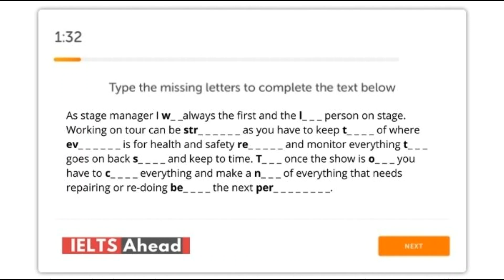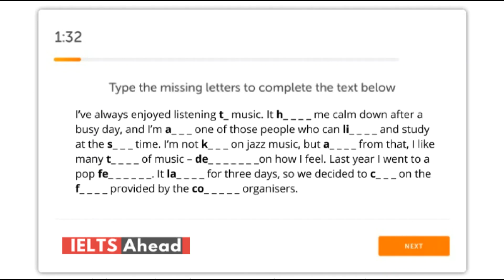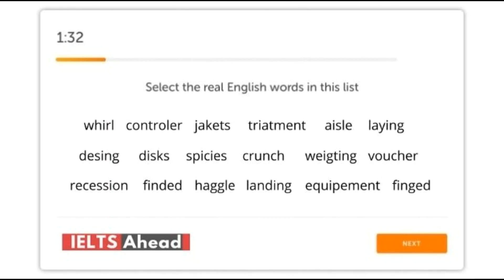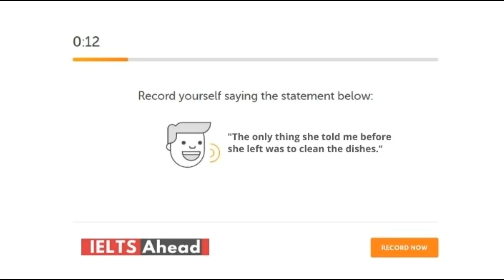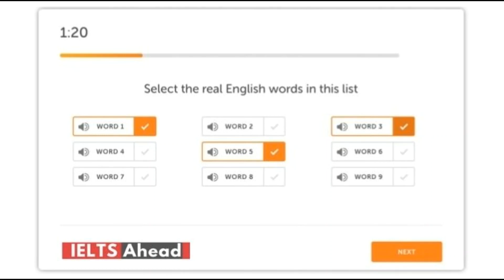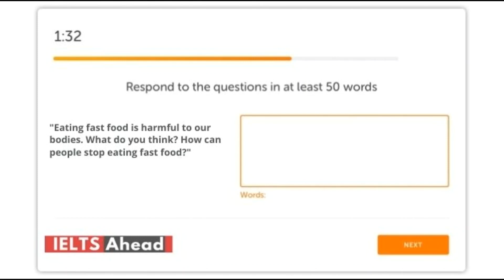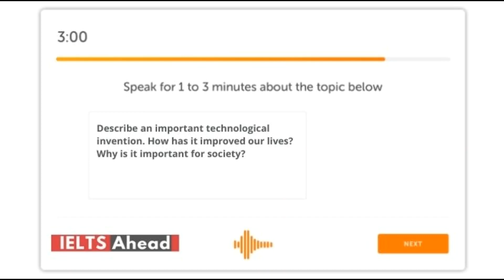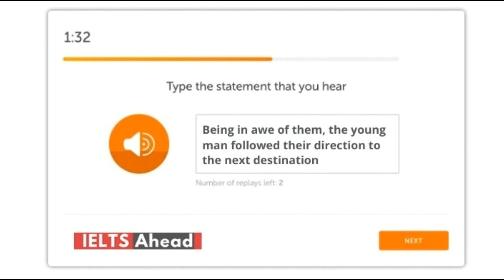Duolingo English Test #2 - Free Duolingo Practice Test (full)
This is the second free Duolingo English test (full) with model answers so you can practice at home. I created this test with the latest Duolingo questions to help you practice for free.

Also, let me know what type of exercises you would like to practice. 😉😉